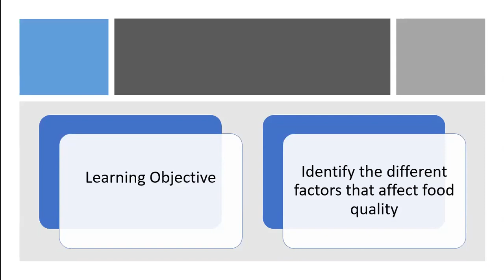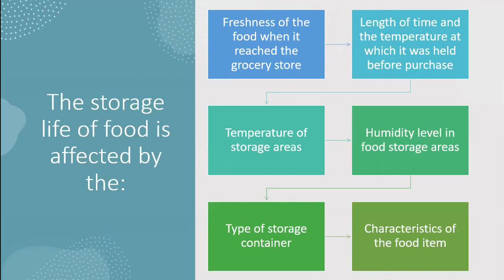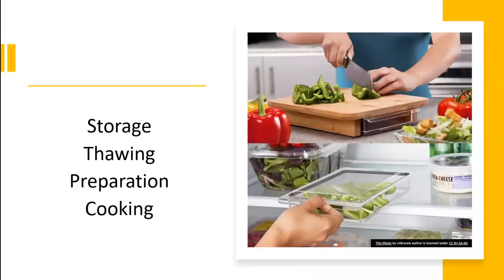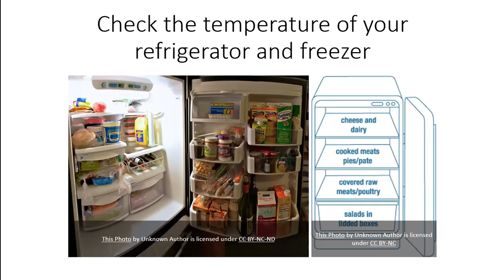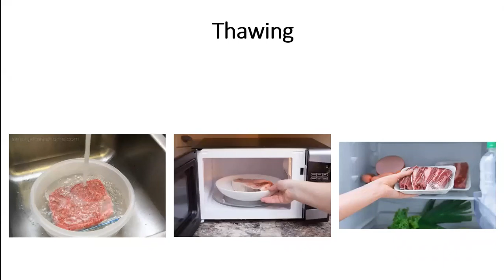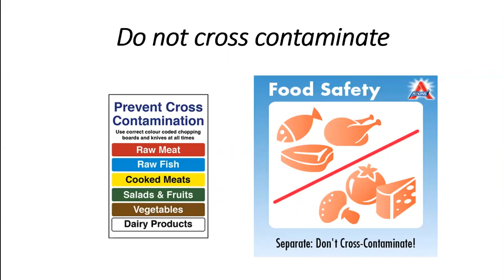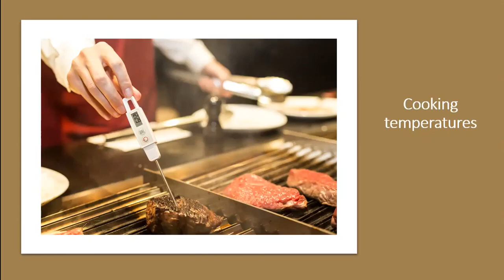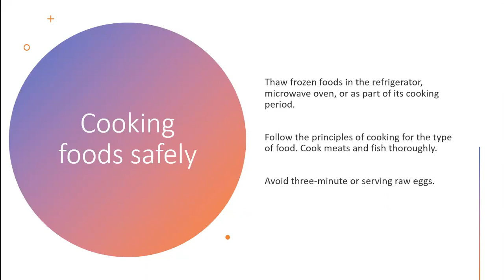TLE Online Class: Different Factors Affecting Food Quality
This presentation is made by Malou Obispo for her TLE Online Class in Philippine Christian University.